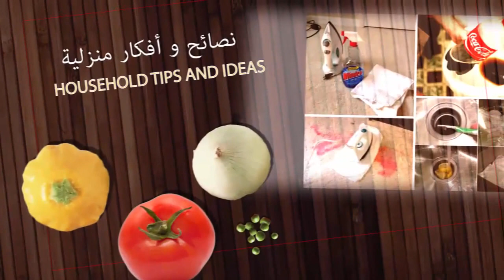ماسك سحري لتفتيح و تنعييم البشرة و إزالة البقع الداكنة من الوجه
هذا الماسك يفيد فى ازاله البقع الداكنه و البنيه بالوجه كاثار حب الشباب جربيه من مكونات طبيعيه.أشترك في القناة ليصلك يوميا كل مساء فيديو جديد  بالضغط هنا !